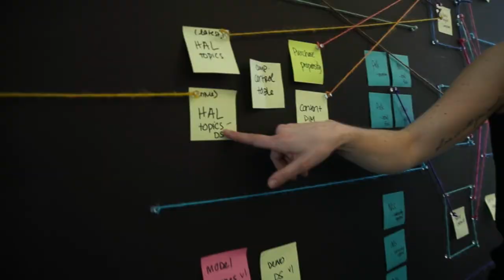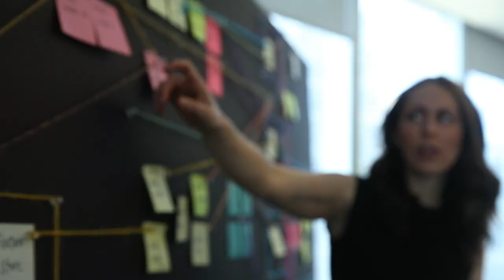Condé Nast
Condé Nast is a premier media company renowned for producing the highest quality print and digital content for the world's most influential audiences. The award winning Condé BI team shares how by leading with data, Condé Nast is making more intelligent decisions that are driving stronger customer engagement.